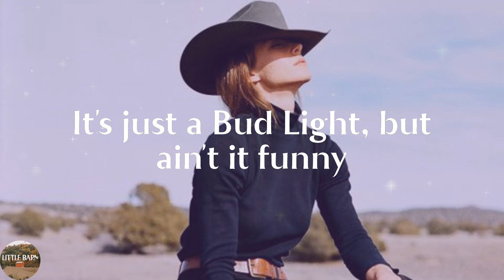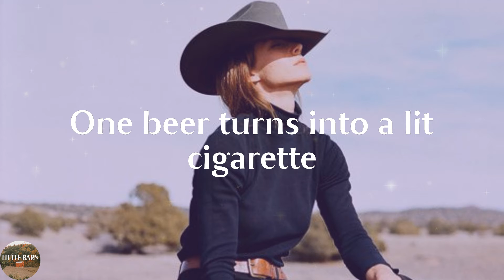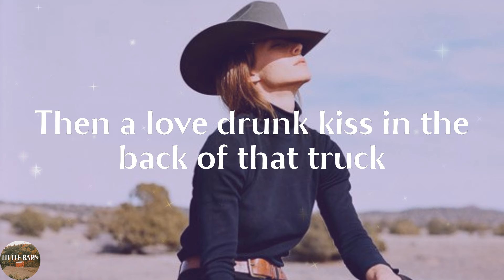HIXTAPE - One Beer (HARDY feat. Lauren Alaina, Devin Dawson) (Lyrics)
One Beer (HARDY feat. Lauren Alaina, Devin Dawson) by HIXTAPE lyric video

🔊Lyrics One Beer (HARDY feat. Lauren Alaina, Devin Dawson) HIXTAPE:
We're seventeen in this small town
Weak knees in a CVS
Door locked in the bathroom
What's it gonna be waitin' on that test?
Never thought that they'd be
Puttin' those life plans on the shelf
A couple American babies raisin' one up their self
One beer turns into a lit cigarette
Burnin' into a two beer buzz
Three beers turns into five and six
Then a love drunk kiss in the back of that truck
Just like that, everything rearranges
Life changes out of the blue
It's just a Bud Light, but ain't it funny
What one beer can turn into?
Sesame Street on the TV
A race car rollin' on a cardboard bridge
Crayon stick figure family
Stuck right there front center on the fridge
Flash back to two pink lines
A whole bunch of prayin' and doubtin'
Felt like the end of the world
Now the world don't spin without 'em (hey, yeah)
Oh, 'cause
(In the back of that truck)
A boy and a girl and a three on the tree
K-I-S-S-I-N-G
First comes lust, then the shotgun marriage
Six months later come a baby in a carriage
You know what, y'all? You know what, y'all?
The whole thing started with some alcohol
The whole thing started with some alcohol (hey, yeah)
Burnin' into a two beer buzz (into a two beer buzz)
K-I-S-S-I-N-G (oh)
That's not all (nah), that's not all (nah)
Here we go again, drinkin' alcohol, yeah